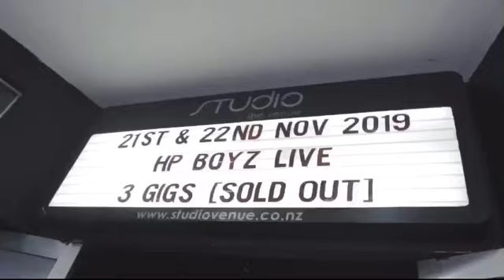Hp Boyz After Movie Auckland